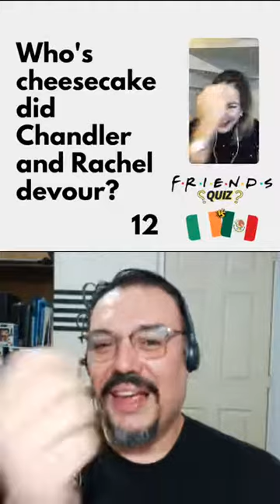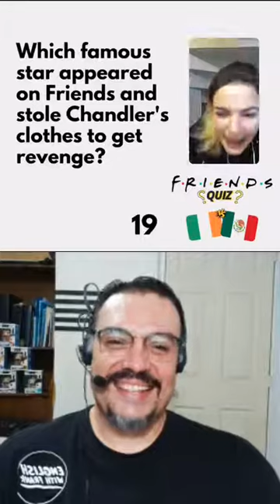[LIVE INSTAGRAM] Friends Quiz - Teacher Bló & Teacher Frank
Learning English doesn’t have to be boring. Enjoy 😘